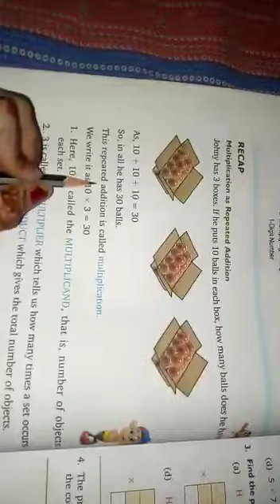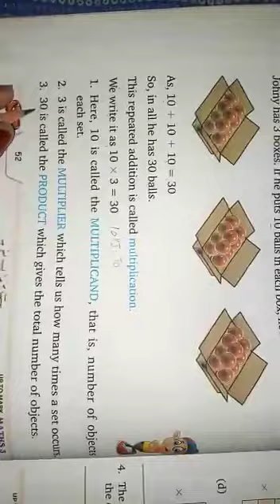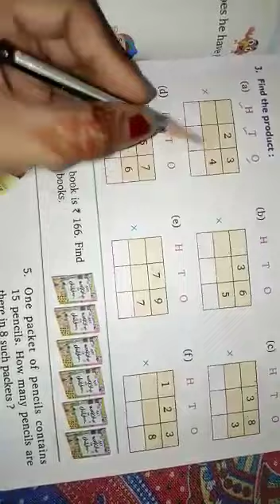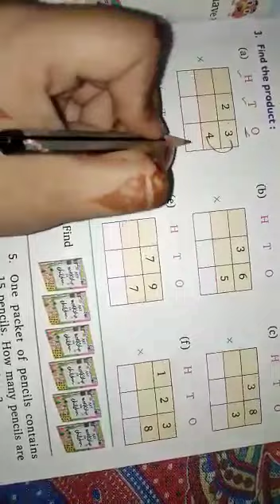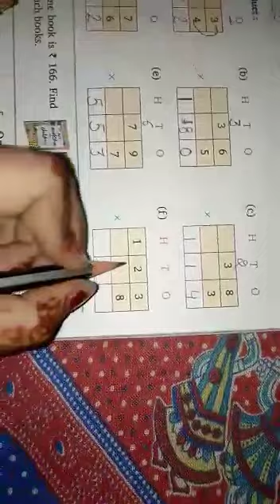CLASS 3RD MATH CH 5 MULTIPLICATION